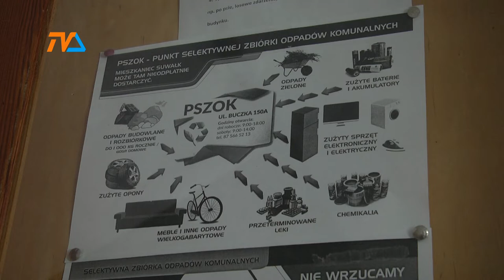Śmieci - fikcyjne "pustostany" |TVSUWAŁKI